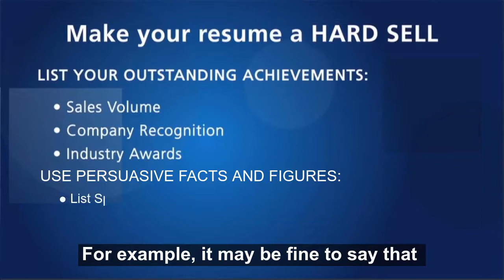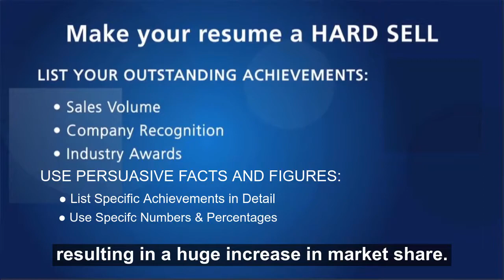Resume Tip: Treat Your Resume Like a Hard Sell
Paul Freiberger of Shimmering Careers Presents:
Treat Your Resume Like a Hard Sell

No matter who you are, or where you are in your career, or what industry you’ve set your sights on, you deserve a professional resume that will help you stand out. You need a resume that will generate opportunities. At Shimmering Careers I will help uncover the accomplishments in your career, making sure that your resume gives you the best chance to succeed.

As a career counselor, I know that practical advice matters. Writing a resume makes many of us uneasy. The subject is you and it is always a challenge to write about yourself.

Treat your resume like a hard sell. Don’t hold back. This is no time for modesty.

A resume can be both functional and chronological. Or it can be one or the other. A resume can be one page. Or two. Or three.  To develop the best resume you must make choices about each of these issues. First decide on the type of resume. Then you must gather the data which best supports your choice.

Make sure that your resume is good-looking, easy to read, well organized, and keyword friendly.

You need a resume that tells your story as forcefully and convincingly as possible. It should, in effect, sell your candidacy to a prospective employer. Most resumes don’t do that job very well, but there are some simple ways to create a resume that makes employers happy. Some of our advice relates to content, some to style, and some of it falls under the heading of “tips and tricks.” Once we share those tips and show you the tricks, you’ll be in a position to deliver a resume that works as hard as it possibly can on your behalf.

In Martin Scorsese’s 2013 film “The Wolf of Wall Street,” Leonardo DiCaprio, as stock-promoter Jordan Belfort, issues a similar challenge to his would-be associates in boiler-room shenanigans: “Sell me this pen!”

The point of the exercise is to show them, despite the high opinions they hold of their own sales skills, that they don’t really know how to sell. They make all the rookie mistakes. They talk about how wonderful the pen is. They extol its beauty. They focus on its features.

Take resumes, for example. You may have put a lot of effort into crafting a resume that looks great. It conveys loads of positive information in a beautifully organized and highly readable form, and that’s quite an accomplishment. It’s as close to perfect as can be, and it should make a wonderful impression on anyone who receives it. The world trembles in anticipation.

Before you unleash this creature on that trembling world, take a step back. There’s every chance that the document you’ve created, beautiful though it may be, is a document that, first and foremost, looks good to you. That’s to be expected, but now it’s time to apply the buyer-first approach. It’s time to look at it through the eyes of the people who’ll be on the receiving end.